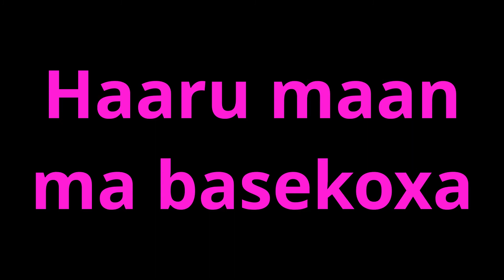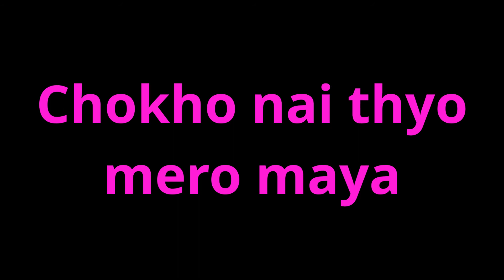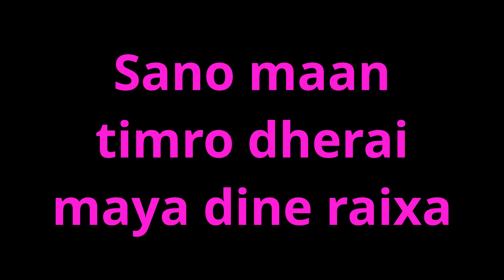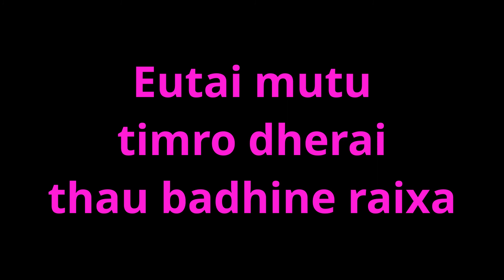Amar Rahos Karaoke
Amar Rahos timro Maya by Phursang lama is  a great song but still underrated including his other songs. so don't forget to check out his official youtube channel for more songs through the link given below: